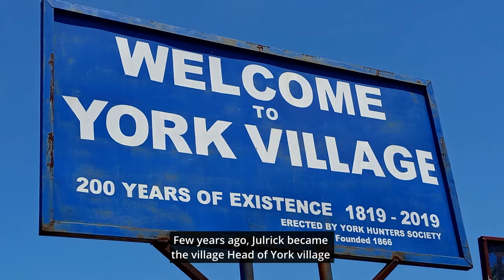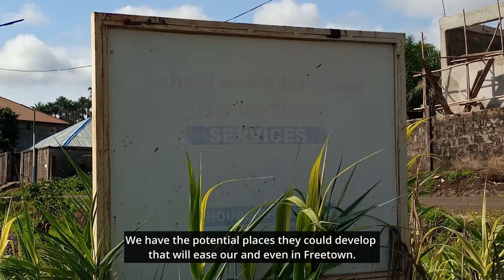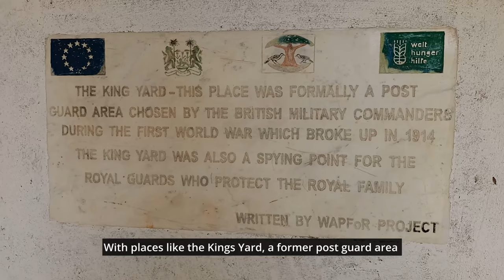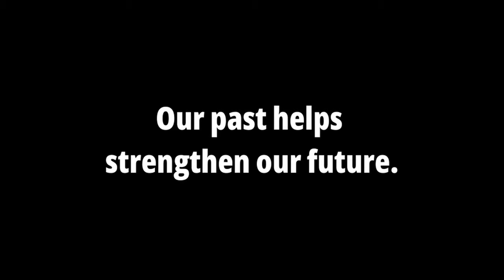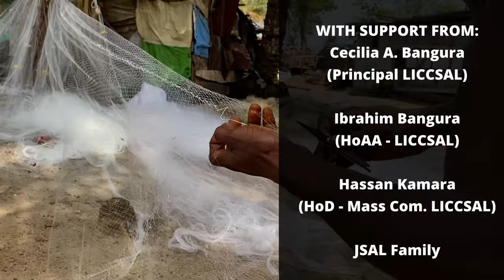Road to York Village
This video is showcasing some of the historical places and relics in York village in an excursion trip by students of LICCSAL Business College, Mass Comm. department.

The video also highlights first-hand footage of some of the major challenges the community is faced with after its 200 years of existence.

SPECIAL APPRECIATION:
Samuel Wise Bangura
John Melvin Toma

APPRECIATION:
Julrick Pratt
Ibrahim Sorie Bangura
Magnus Pearce
Aunty Ramatu
Patrick Yatta Conteh
Virtue Grace
Claude Kaynie
Andrew Abu Washington
Josephine Oluwafemi
James V Combey
Epic Radio 99.3FM
CTN/Radio Mt Aureol
(107.3FM)
Louisa Harriet Davies
York village tour guides

FIELD TRIP TEAM:
Sia Lucy Kannah
Augustina Yorke
Francess Lamin
Davida spaine -Solomon
Mamoud Koroma
Isha Sesay
Christiana Jimissa
Aminata M'ballu Siesay
Monjama Koroma
Umar Karim
Abigail Samura
Abubakarr Koroma
Nadia Mansaray
Phebean Sarah Jones
Musa Koroma

WITH SUPPORT FROM:
Cecilia A. Bangura - Principal LICCSAL
Ibrahim Bangura - HoAA,  LICCSAL)
Hassan Kamara, HoD - Mass Com. LICCSAL
JSAL Family

STORY BY:
James Tamba-Martha

CAMERA:
James Tamba-Martha
Hadja B. Barrie
Joaunethan Whitfield
Abubakarr Koroma

GEARS
Iphone12 promax
Tecno Camon 16 S
Sonny ICD Recorder
Olympus VN541PC
Davincci Resolve 18
Trio Bluetooth Vlog Stick
LW 630 Tripod